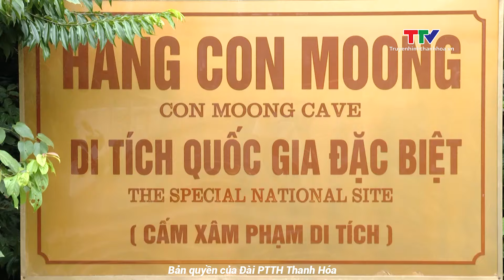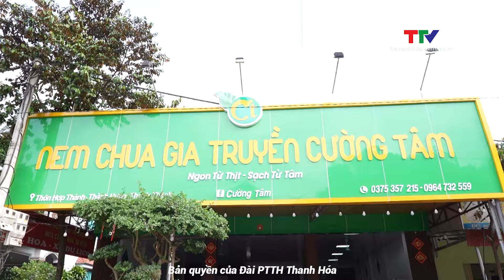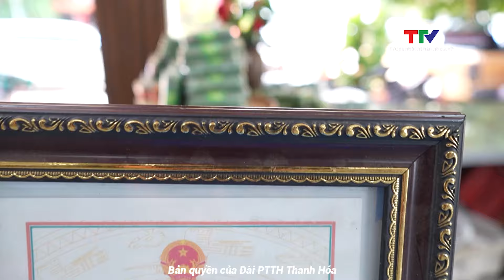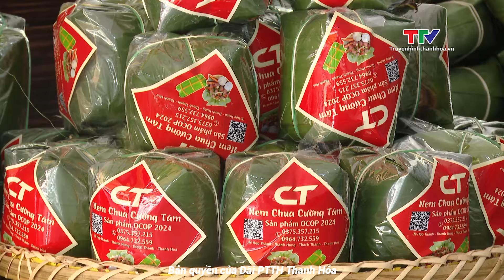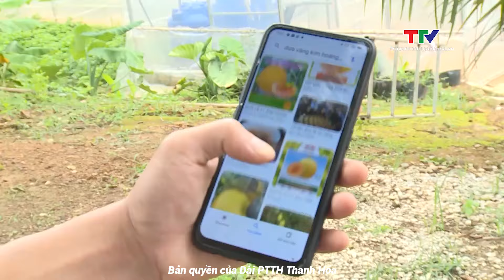Thạch Thành khơi dậy tiềm năng để phát triển